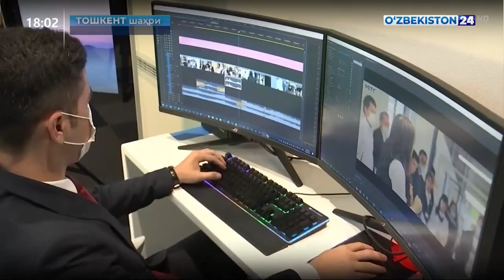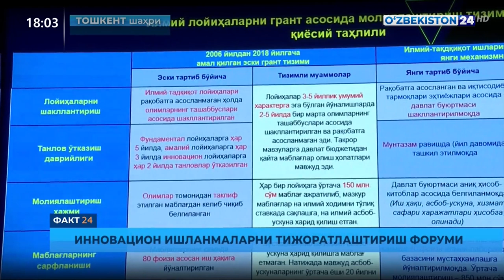Innovatsion ishlanmalarni tijoratlashtirish forumi